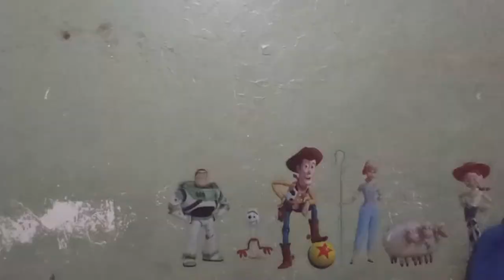Sonic plush: Shadow's Last Stand (3/3)